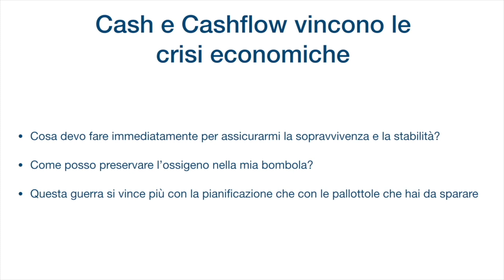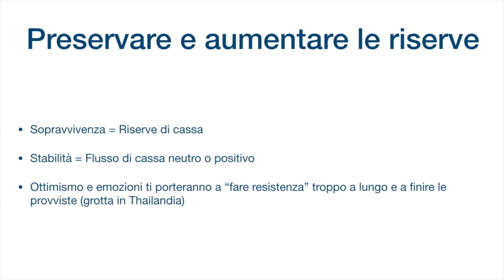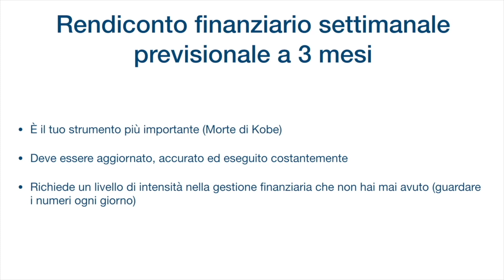Come fare Marketing in momenti di crisi [Parte 2]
- Caro Imprenditore, stai per vedere l’ultima parte di una straordinaria lezione di Frank Merenda. Nella puntata precedente hai scoperto tutti i dettagli utili a costruire un’azienda indistruttibile, anche se là fuori ci sono crisi, problemi su problemi e continui attacchi da parte della concorrenza.

Sicuramente per fare marketing in tempo di crisi ci vuole una preparazione adeguata; adesso infatti è il momento di imparare a gestire il denaro correttamente e a moltiplicarlo giorno dopo giorno.

Se invece sei qui per concludere la tua lezione… mettiti comodo e preparati a prendere tonnellate di appunti e scopri la versione integrale all'interno del Circolo degli Imprenditori, con l'offerta a te dedicata:

RISORSE UTILI:
Nuove puntate Lunedi, Mercoledi e Venerdi alle 07:30